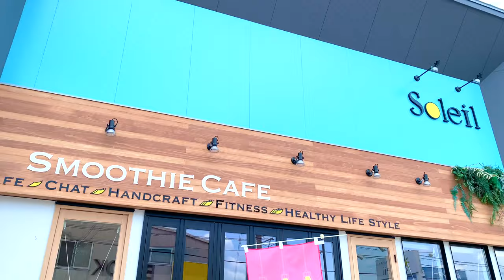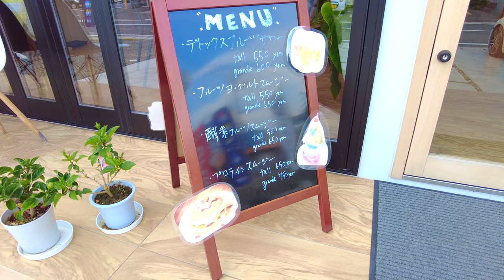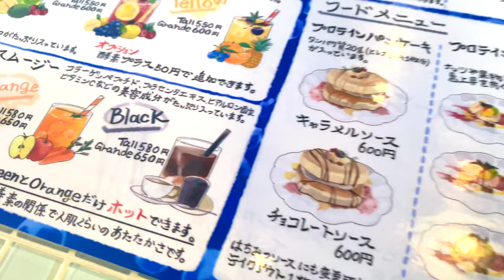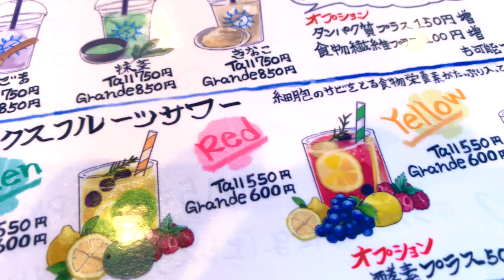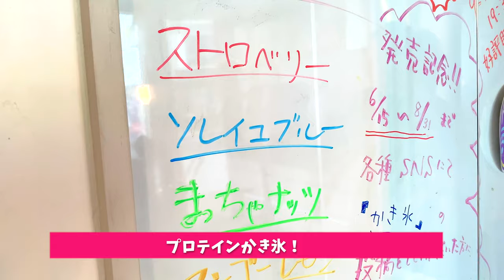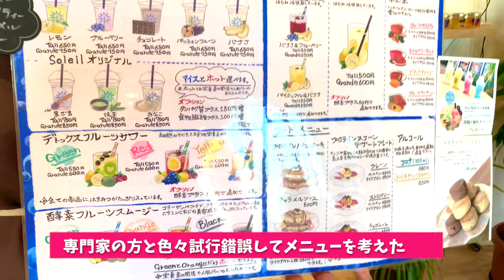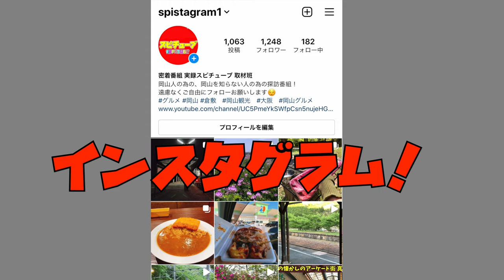【スムージーカフェ ソレイユ】ヒレ肉１枚相当のタンパク質のパンケーキ！ガッツリ食べる甘いモノ！ジム通いの女性のみならず男性にも人気！《喫茶 カフェ》岡山県総社市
スムージーカフェ Soleil （ソレイユ）
岡山県総社市井手1050-1

09:30〜21:00 LO20:45

再生リスト